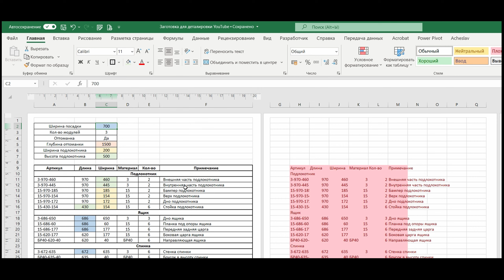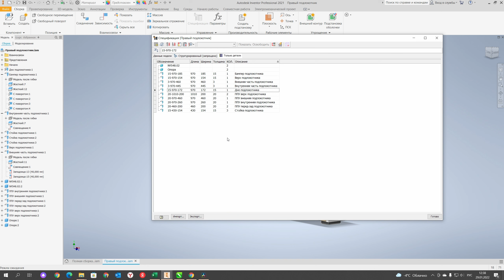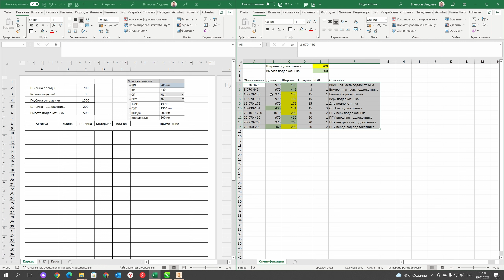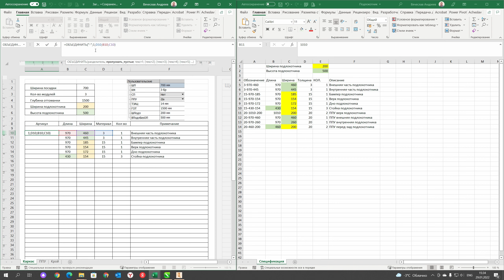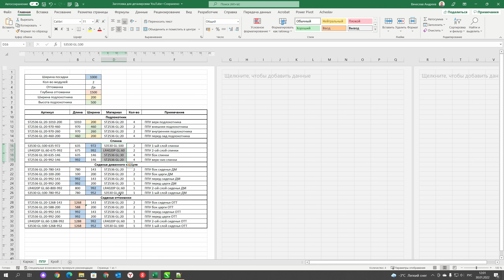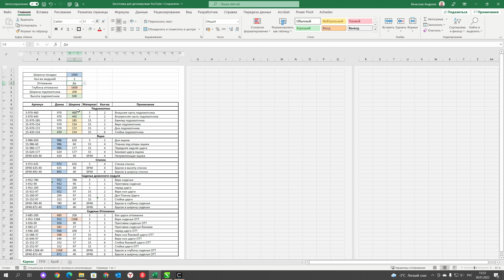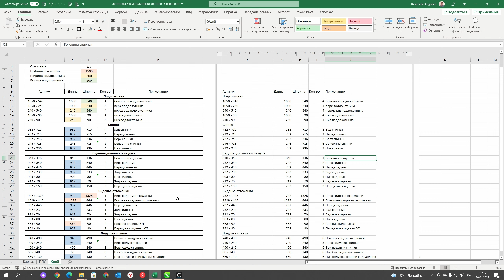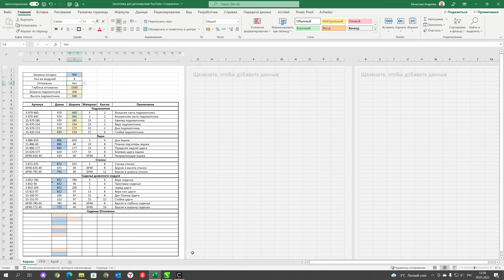Детали дивана в редактируемой таблице.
В этом ролике на основе спецификации к дивану будем создавать деталировку в Excel к Угловому дивану своими руками от А до Я.

Хотя это не классическая деталировка, а список деталей с их размерами которые можно менять в пару кликов. Имея чертежи дивана, схему сборки дивана и карту кроя, а так же шаблоны на крой. Можно не прибегать к использованию программы Autodesk Inventor и CLO3D
С помощью этой таблицы Вы можете задать любой размер в рамках проекта Дивана.
Тут не нужно использовать iLogic или макросы Excel всего лишь формулы. Этот файл так же будет в свободном доступе.
Берите и пользуйтесь. Можете посмотреть как он сделан и какие формулы прописаны.
На основе этого файла в следующем видео будем просчитывать себестоимость материалов, делать листовой раскрой.